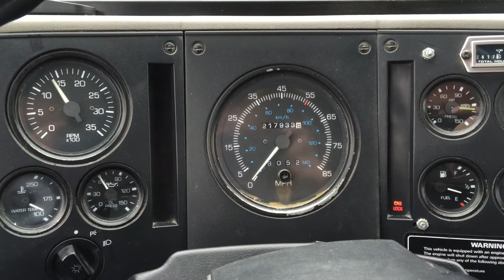1994 Ford CF8000 Heil 4000 18 Yard Rear Loader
1994 Ford CF8000 Rear Load Packer, Cummins ISB, Allison MT653 Auto Transmission, 217,931 Miles, 33,200 GVW, Air Brakes, Heil Formula 4000 Body, 18 Yard Packer, Good for CA - DPF Retrofitted, Very Clean Ex-City Unit